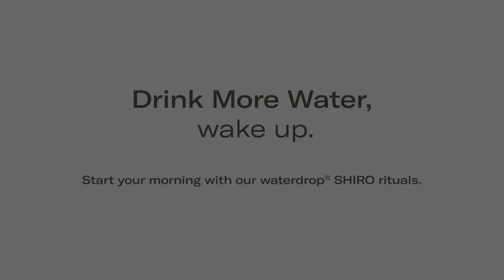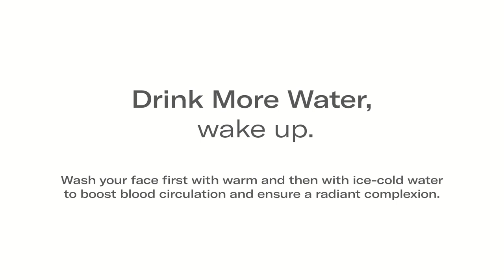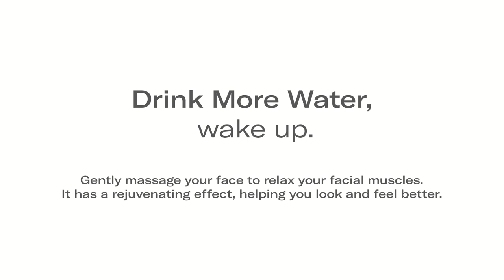Drink More Water, wake up.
First SHIRO, then the world!

From morning grouch to early bird: Start your mornings refreshed with a glass of SHIRO and some simple stretches. Refresh your body and mind in no time!